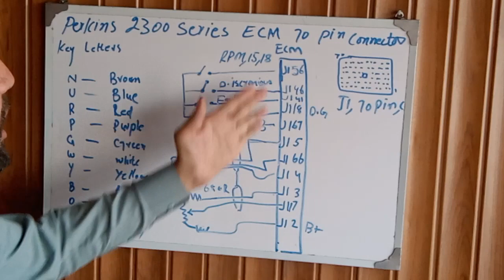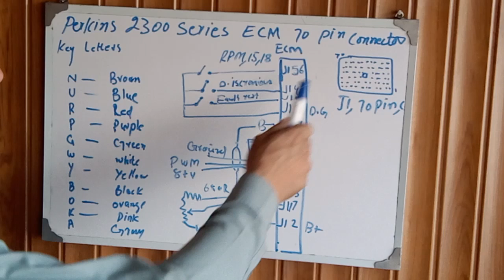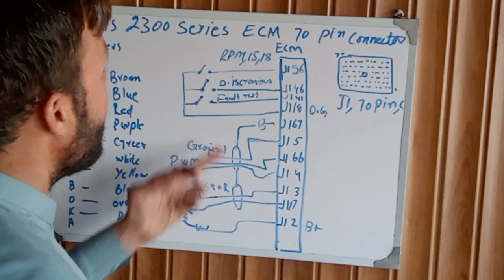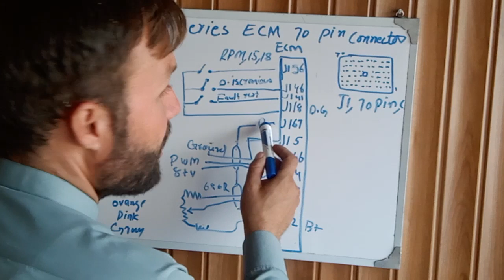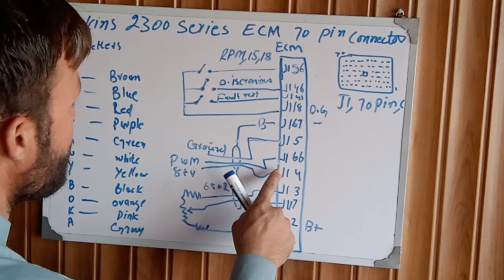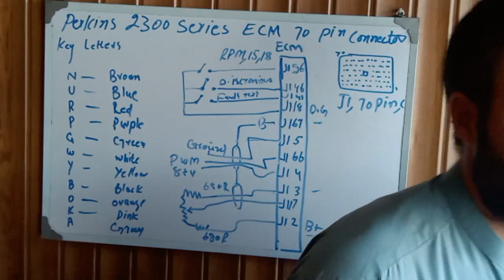perkins 2300 series generator Ecm wiring explaination 70 pin connector part 2